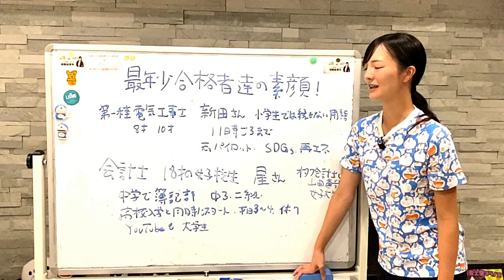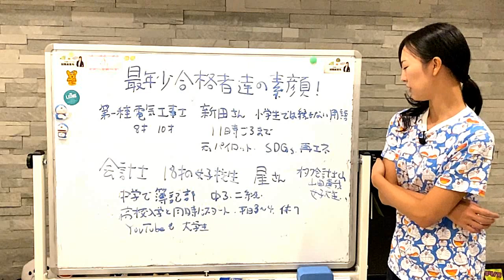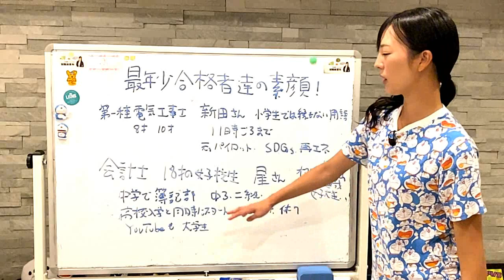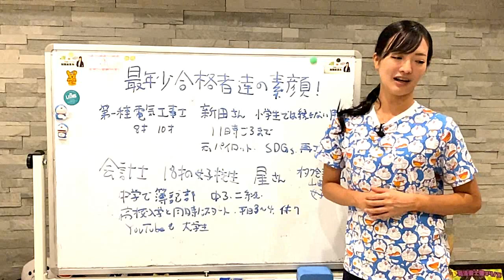【会計士、電気工事士】最年少合格者達はどんな人？【司法書士】 1326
元ネタ記事